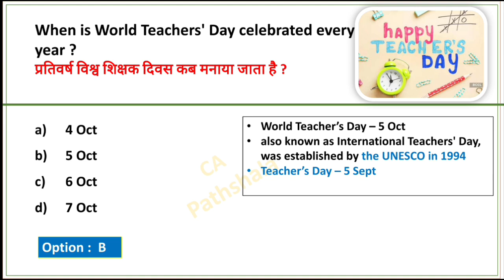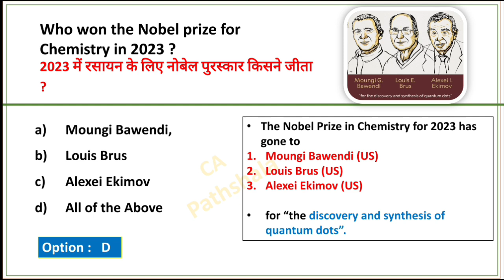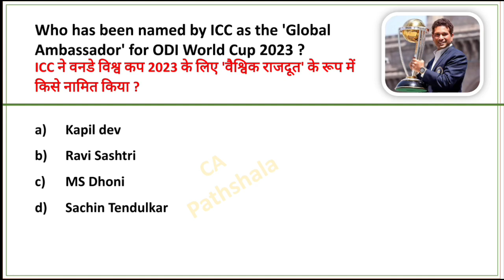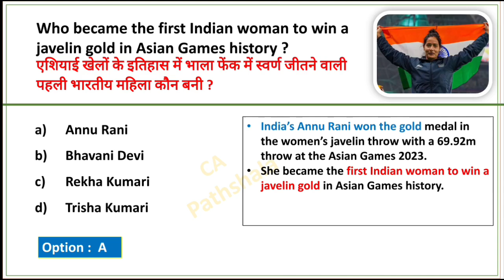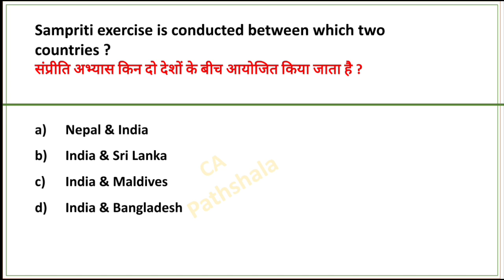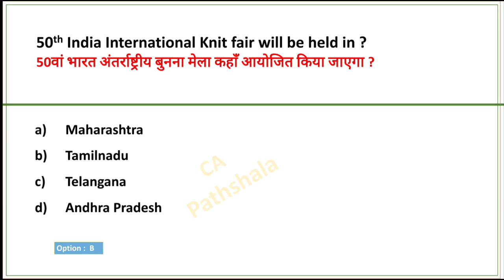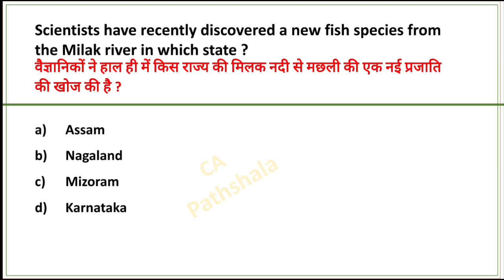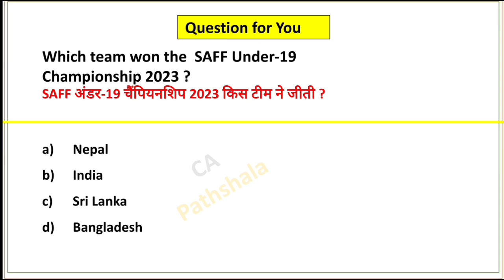5 October 2023 Current affairs | Daily current affairs | Today current affairs | Current affair 2023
5 October 2023 Current affairs | Today Current affairs | Daily Current affairs |Current affairs 2023

5 October 2023 Current affairs | Daily current affairs | Today current affairs | current affairs 2023

4 October 2023 Current Affairs

october Current affairs 2023 in english

अक्टूबर करेंट अफेयर्स 2023

अक्टूबर साप्ताहिक करेंट अफेयर्स

2023 current affairs

5 October 2023 Current Affairs
2023 daily current affairs in English
2023 current affairs in english
2023 Current affairs Revision
Today current affairs in english
aug daily current affairs 2023
5 october 2023 daily current affairs
5 October daily current affairs
5 October 2023 current affairs
5 october current affairs 2023
5 October current affairs in english
5 october 2023 करंट अफेयर्स
5 अक्टूबर करेंट अफेयर्स 2023

october 2023 Current Affairs | daily current affairs pdf | Daily current affairs pdf |

October monthly current affairs 2023

aug current affairs

monthly current affairs 2023 Sept

monthly current affairs sept 2023

sept monthly current affairs 2023 for ssc cgl

dewasish sir current affairs

world affairs